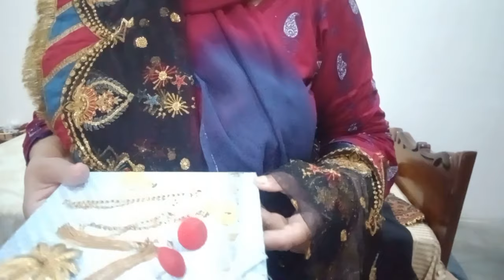Cooking with mini vlog Panjabi wading dress and khussa by Mrs Amjad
Goldan and black dress wedding
panjabi khussa
New black trandy dress
Mrs Amjad